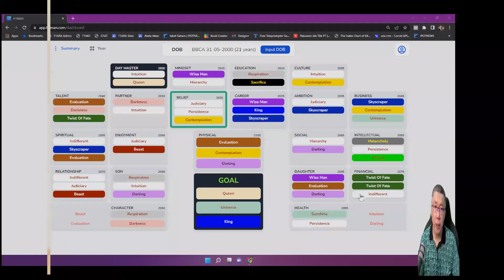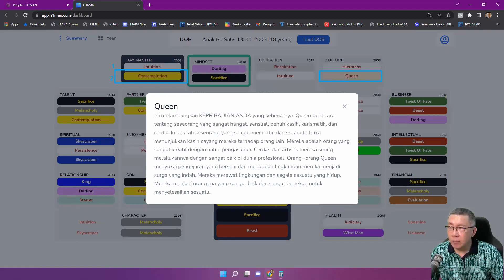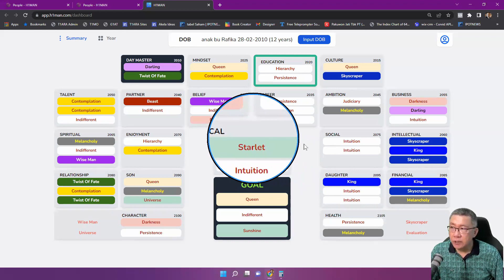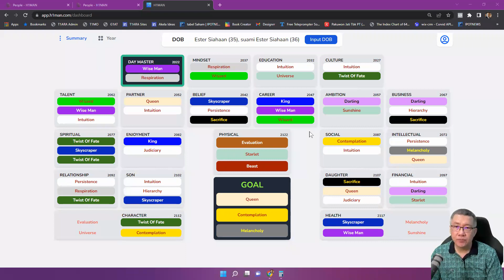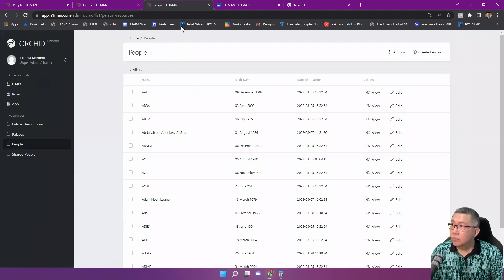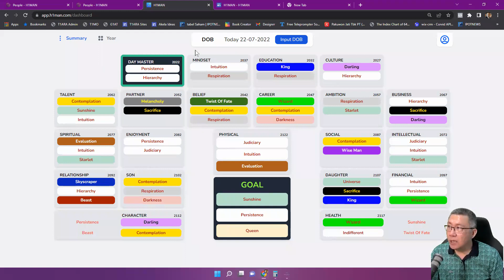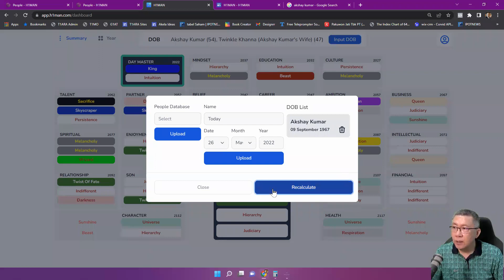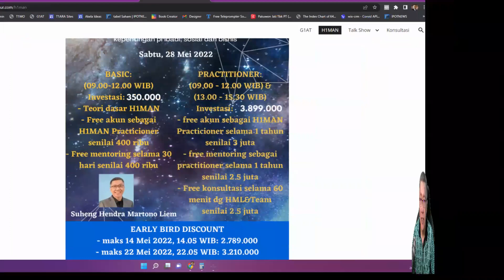Menentukan tanggal baik untuk membuka usaha/Bisnis/Pindah rumah dengan app.H1man.com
Untuk informasi mengenai T1ARA Mobile untuk panduan trading saham di Bursa Efek Indonesia, silahkan WA : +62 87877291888

T1ARA mobile bisa dijalankan di Android dan IOS, dengan fitur sebagai berikut:

1. Scanner saham
2. Chart saham (Dengan 3 Pixel khas ARA Hunter)
3. T1ARA Ideas
4. Risk and Money Management Calculator
5. Forum